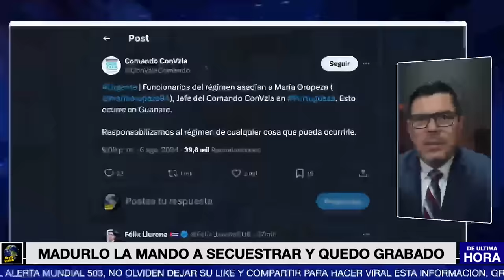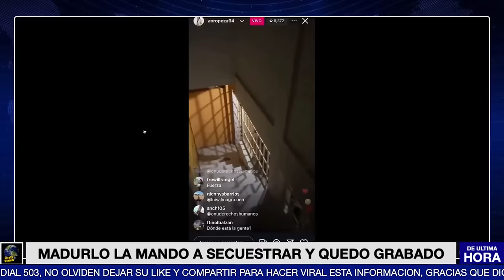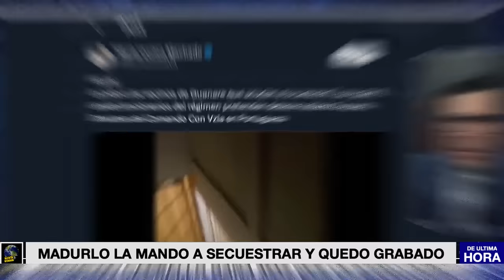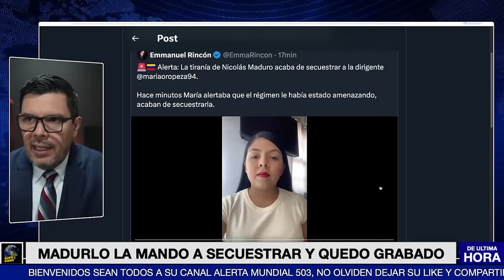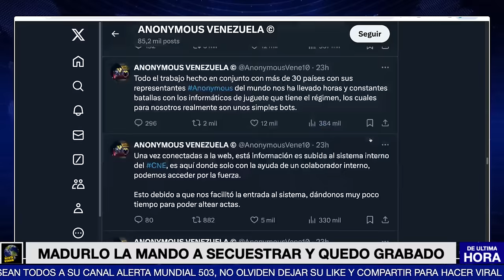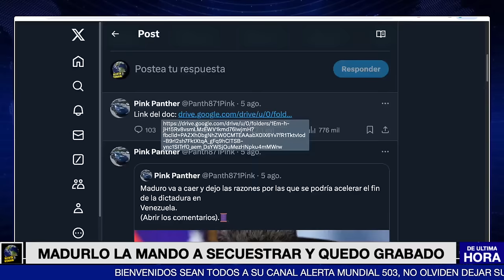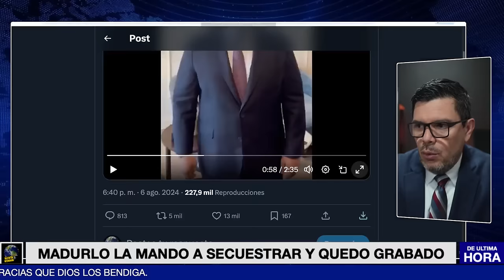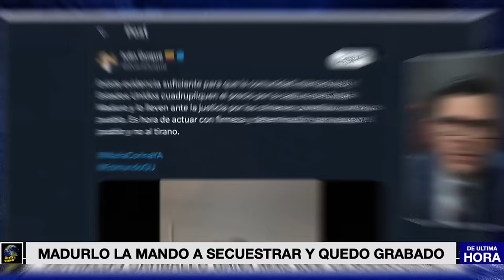ALERTA! ANONYMOUS REVELO INFORMACION DE MADURO// MADURO LA ACABA DE SECUESTRAR.